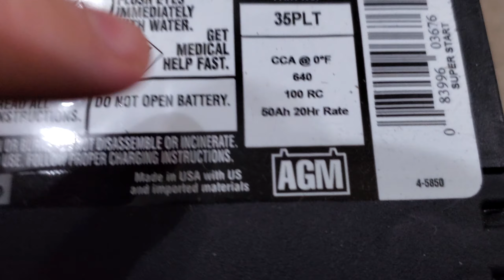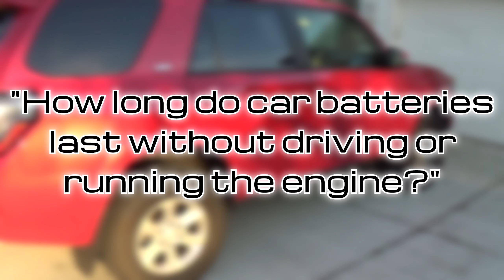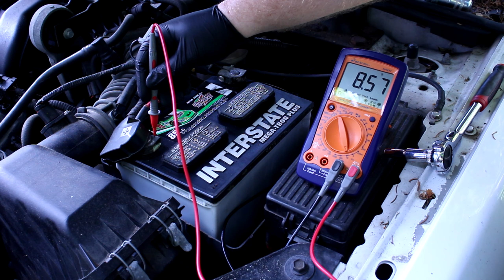How Long Do Car Batteries Last & How Long Does A Car Battery Last Without an Alternator?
How long does a car battery last? A number of things can affect how long a car battery lasts. It's always important to look for signs of a dying car battery, but there are some things you can do to keep your battery lasting a long time.

0:00 • Introduction: Not all Car Batteries Are Equal
0:39 • The Lead Plate "Lottery"
0:53 • Typical Battery Lifespan
2:33 • How Long Does a Car Battery Last Without an Alternator?
3:05 • How Long do Car Batteries Last Without Driving/Running The Engine?

Hopefully this gives you a better idea of what car battery life expectancy is, depending on your scenario. There are lots of variables, including the element of randomness from the lead plate lottery, but this should help you know of something is wrong.

(Sometimes previews and exclusive content are shared on these platforms!)

Cars Simplified is a show dedicated to automotive education, including DIY repair, automotive news, auto industry changes, automotive technology, performance modifications, and more, all presented in a friendly and easy to digest manner!